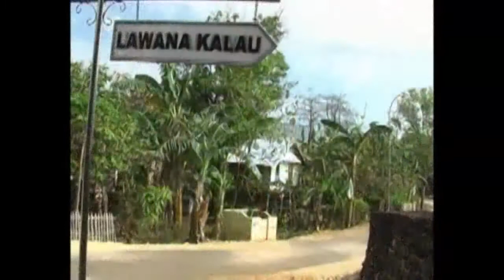Menuju provinsi Buton Kepulauan - Kepton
Dokumenter pembangunan kota Baubau